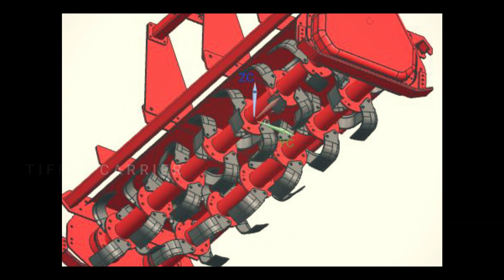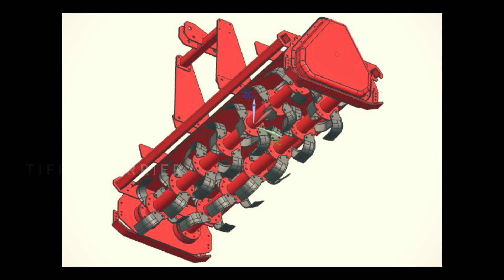இந்தியாவின் முதல் Double Rotawator |Bullz Power Double set Rotawator|World's 1st model